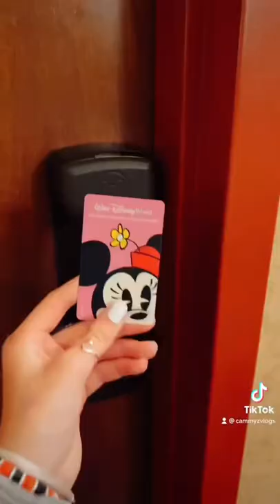disney day 1! 🙈 travel vlog